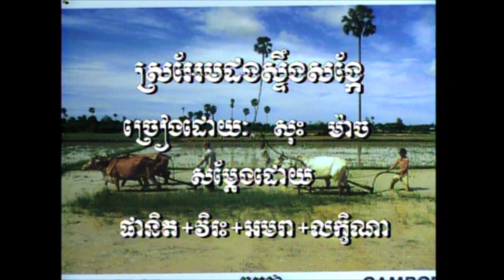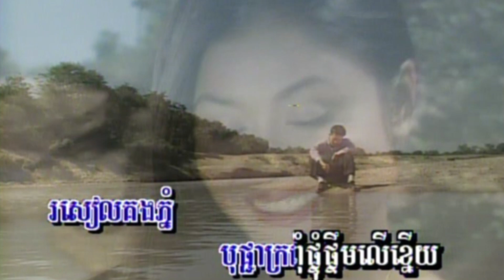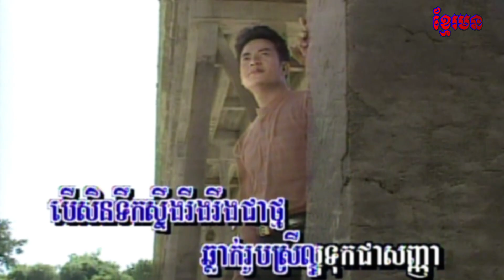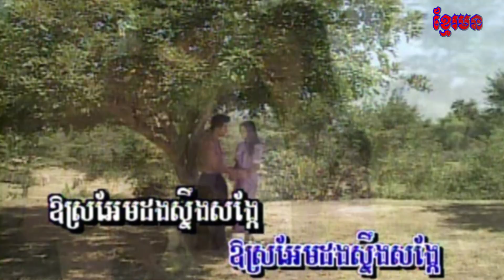13​-1​ ស្រអែមដងស្ទឹងសង្កែ​ ( សុះ​ ម៉ាច ) អង្គរវត្ត​ 19